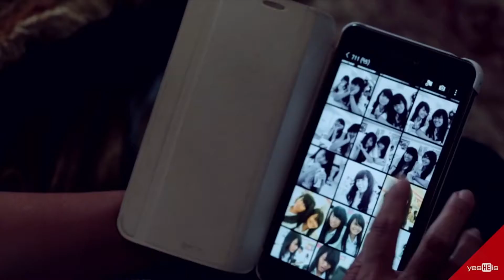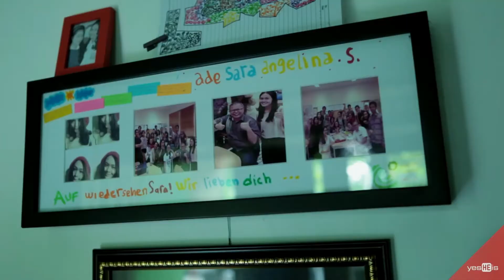KASIH DAN PENGAMPUNAN - Dibalik Tetes Air Mata Orangtua Ade Sara (FULL VIDEO)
God Bless